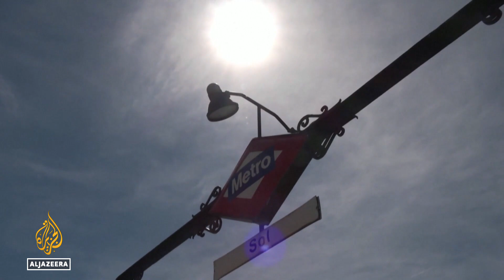Global warming: Earth endures hottest July ever recorded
The planet is enduring the hottest month ever recorded and what's likely to be the hottest in 120,000 years.

That is based on the latest data from the United Nations  and the European Union.

Many say it is another sign that more action is needed to avert a climate catastrophe.

Al Jazeera’s Fintan Monaghan reports.